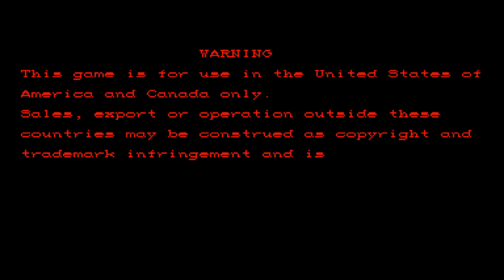Hyper Street Fighter II-The Anniversary Edition-Akuma (Devil)(Gouki)(Gōki(Ogre)-Arcade Playthrough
Developer-Capcom
Publisher-Capcom